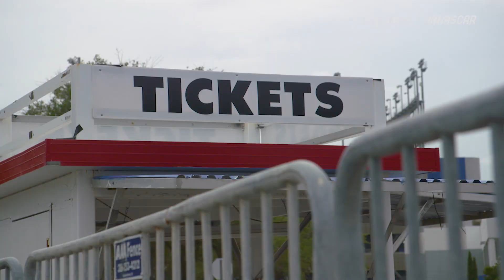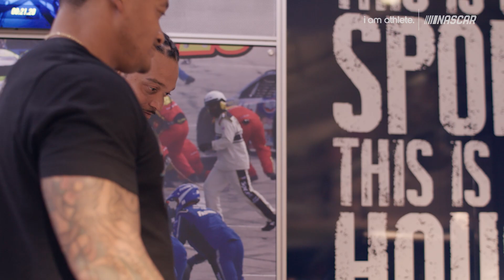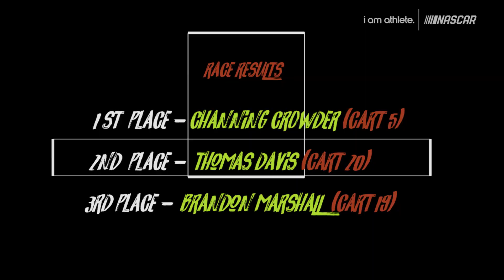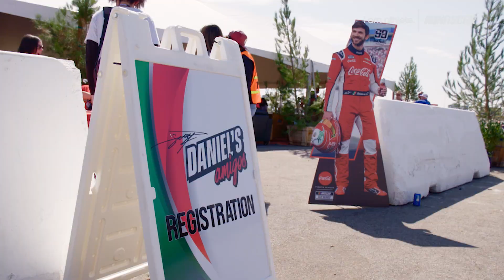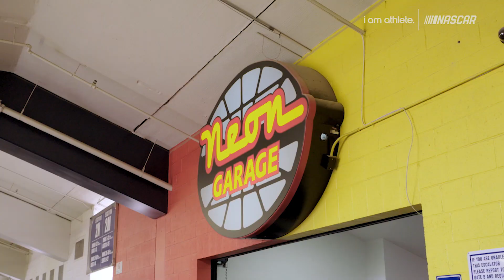I AM NASCAR: BEHIND THE SCENES | I AM NASCAR with BRANDON MARSHALL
I AM NASCAR | SEASON 2: EPISODE 10
Episode 10 of I AM NASCAR pulls back the curtain and allows the audience to experience never before seen footage of Brandon Marshall, Channing Crowder, Chad Johnson, and Fred Taylor interact with their NASCAR guest before entering the hot seat and being interviewed.

Watch behind the scenes footage of the Brandon and Chad as they experience race day in Daytona on the track firsthand. Brandon and Chad meet NASCAR fans and even able to connect with NASCAR President Steve Phelps. Brandon chats it up with Bubba Wallace and the Wendall the Scott family on the sidelines pre-race.

At the NASCAR Hall of Fame in Charlotte, NC Channing and Dion “Rocko” Williams go head-to-head in a pit crew tire changing competition. Channing doesn’t stand a chance against Rocko’s 13 years of experience as a NASCAR pit crew member and calls fault on his gas tank. Brandon joins the two on the virtual track and the three goes head-to-head in a high-octane driving experience. Brandon drops out early and admits Channing is the better driver.

Also, see bts footage as Brandon and Channing experience go-kart racing with former Carolina Panthers Linebacker Thomas Davis as well as have 1 on 1 conversations with Nascar Drivers Daniel Suarez and Brad Keselowski.